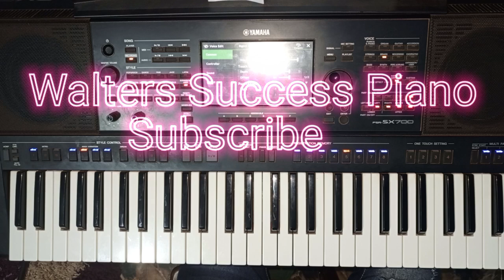Gospel Praise Seben 1-4-5-4 chord progression Vol.7 tutorial simple/easy